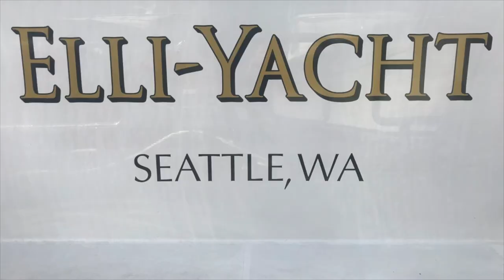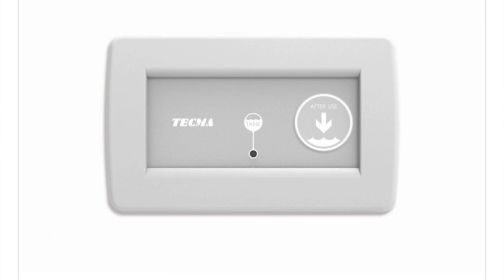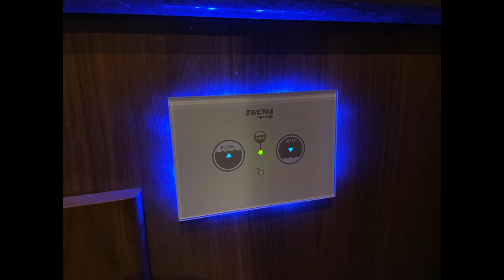Quiet Toilets on a Liveaboard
We are getting quiet toilets on our liveaboard  which will solve two problems. Our feet will touch the ground and it will be quiet! We have Tucker from Captian Commode to install the new toilets in the heads.

0:00 Intro
1:04 Captian Commode
4:28 Tecma Toilets
9:43 Toilet Install
12:43 Wrong Toilets?
14:44 Drilling Holes in the Boat
15:41 Final Results
17:02 Programming Tecma Toilets
19:04 Blooper

Taylor Made Dock Cart
TECMA Thetford Toilets
Scotts Rapid Dissolve Toilet Tissue for RV and Marine
Mirka PC35-1L Polarshine Compound - 1 L (35 Coarse)

Facebook MV Elli-Yacht